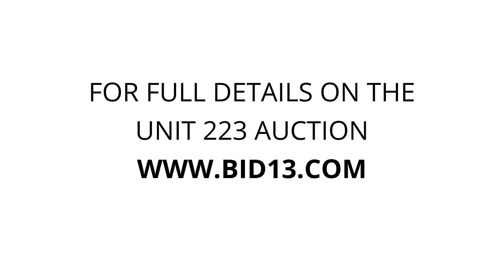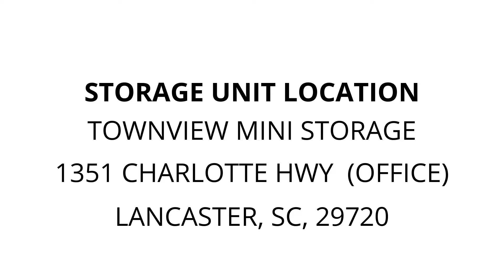Townview Mini Storage - Unit 223